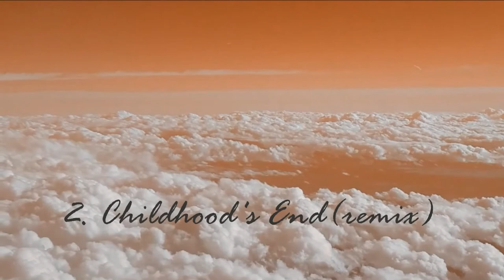Luxe Futura - Obscured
Luxe Futura's Obscured is an homage to
Pink Floyd's Obscured by Clouds.

The FUTANT COLLECTIVE humbly presents...
TIMOTHY LEARY'S PSYCHEDELIC REVIVAL